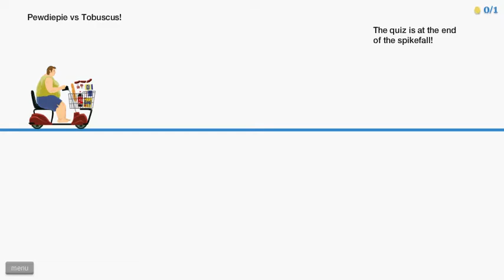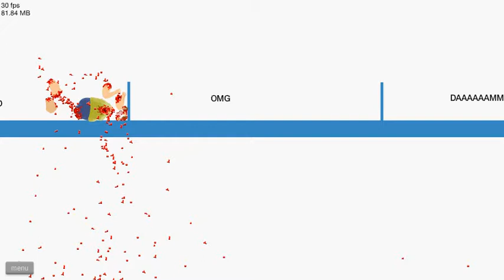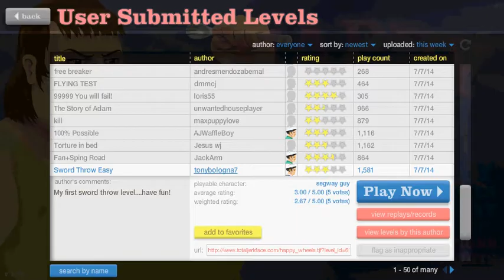Happy Wheels Part 17| Back and Bloodier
We're back and we're bloody, prepare for death and victory